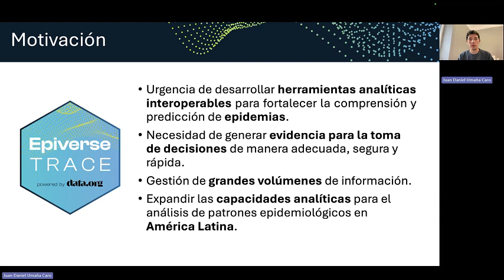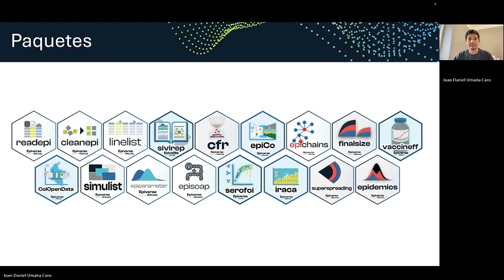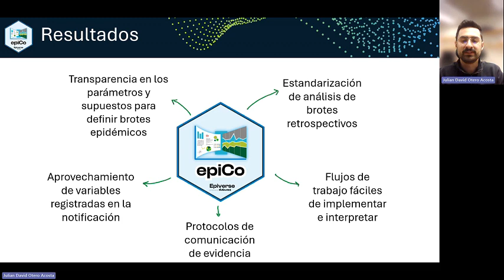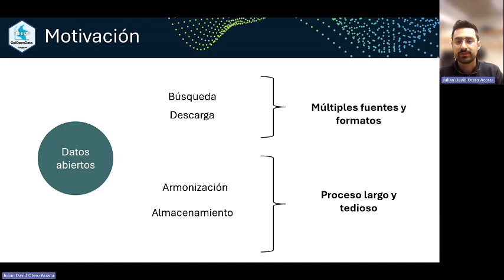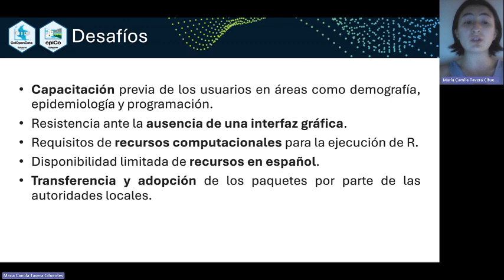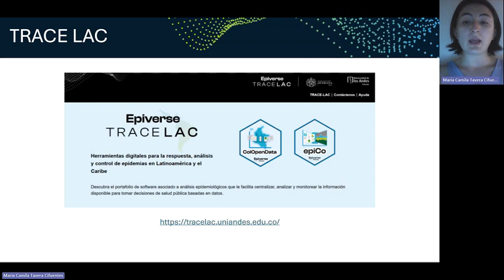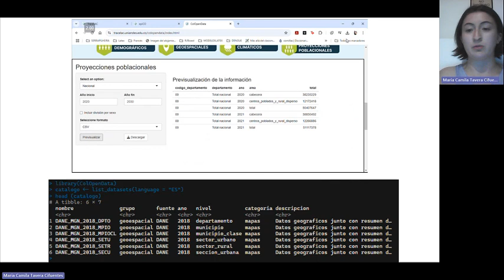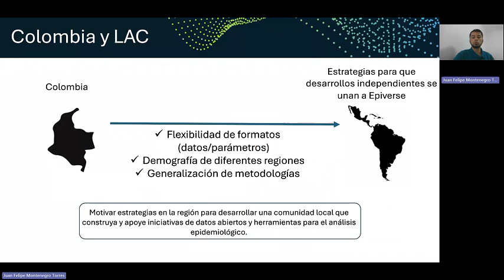ShinyApp para librerías de R en salud - CO (Juan Montenegro)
Shiny Apps como estrategia para la adopción de librerías de R, con el objetivo de fortalecer la analítica de datos en salud y gobierno abierto en Colombia

Juan Montenegro-Torres, Julian Otero, Maria Camila Tavera-Cifuentes, Juan D. Umaña, Denis Toledo-Nieto, José Bocanegra, Juan M. Cordovez, Natalia Niño-Machado, Catalina González-Uribe

TRACE-LAC (Tools for Response Analytics and Control of Epidemics in Latin America and the Caribbean) es un proyecto que busca fortalecer la respuesta a epidemias por enfermedades infecciosas mediante herramientas que proporcionen evidencia precisa para la toma de decisiones. Esta iniciativa promueve la colaboración ente instituciones de salud pública e investigadores para el co-desarrollo de herramientas analíticas de alta calidad, transparentes y de código abierto, así como la creación de una comunidad activa de usuarios. El proyecto integra experiencias de profesionales de las áreas de epidemiología, ingenierías, ciencias sociales y desarrollo de software para identificar necesidades y oportunidades para la preparación frente a futuras contingencias sanitarias.